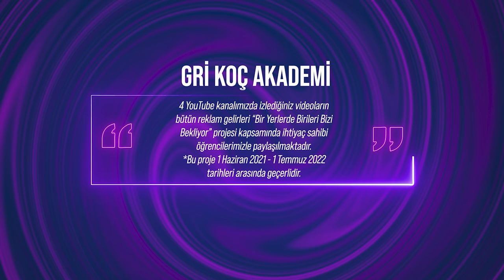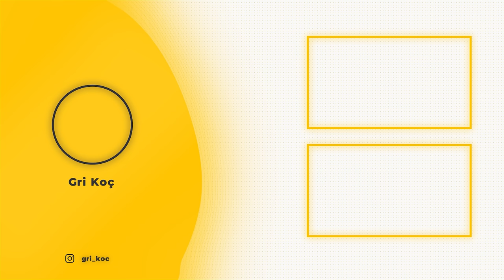Mustafa Namoğlu | E-Ticaret, Girişimcilik, Motivasyon | GriVizyon -2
Kolay Değil youtube kanalı, mugo ve ikas linkleri eklenmeli. Gençler ne kadar e-ticaretin içinde olmalı? Girişimcilik gerçekten zor mu? Özel sektördeki gelir ne durumda?
Bu alanda oldukça başarılı bir ismi Mustafa Namoğlu'nu sizler için ağırladık. İyi seyirler.

Türkiye'nin ilk ve en büyük YKS Motivasyon-Planlama Koçluğu kanalına hoş geldiniz.
❓Biz kimiz? Neler yaptık? Neler yapıyoruz?
✔Biz 2013 yılında kurulduk.
✔An itibarı ile toplamda 1.3 milyon abonesi olan 4 YouTube kanalının kurucusu ve içerik üreticisiyiz.
✔Türkiye'nin dijital destekli ilk ve en çok baskı yapan planlama defterinin üreticisiyiz.
✔ 50'den fazla YKS kitabının danışmanlığını yapıyoruz.
✔Dijital, bireysel YKS danışmanlık görüşmeleri yapıyoruz.
✔Motivasyon, planlama üzerine hem dijital hem fiziki seminerler yapıyoruz.
🎯Arada, yani gride kalmış yüz binlerce öğrenci olduğunu biliyor ve onları beyaza taşımak istiyoruz. İşte bu yüzden sloganımız: Griden Beyaza.
✔Aşağıda, bütün kurumsal linklerimiz mevcut. Bize bu linkler üzerinden ulaşabilir veya bizi takip edebilirsiniz.